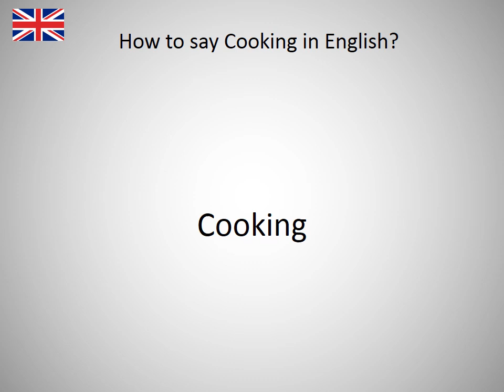How to say Cooking in English?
How to say Cooking in English? Learn the pronounciation Cooking! How to Pronounce Cooking. Expand your vocabulary, learn English words. Practice English online. Use this free pronunciation guide to practice words at a time. Learn English for free. Thank you for viewing, please like or subscribe! hoe om te sê, si të thuash, እንዴት እንደሚናገር, wie sagt man, comment dire, come dire, como dizer, как сказать, nasıl denir, cómo decir, 怎么说, πώς να το πω, hoe zeg je.